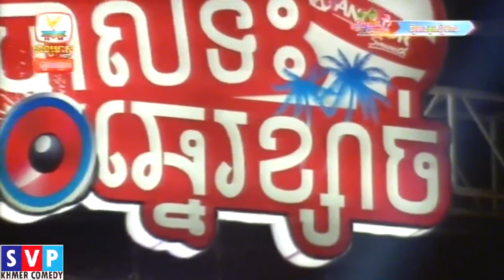ដឹងថាបងចូលចិត្តស្រីក្មេង, Khmer Music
Welcome to S.V.P Khmer Comedy channel
You would like to funny watching in my channel in Cambodia Language such as
  [Comedy & Funny]
  [Concert]
  [RFA News]
  [VOA News]
  [RFI News]
  [Khmer Drama]
If you enjoyed my channel, please feel funny to click

Thanks...